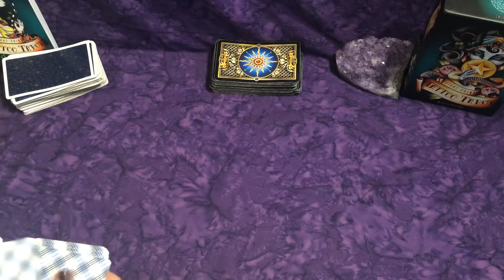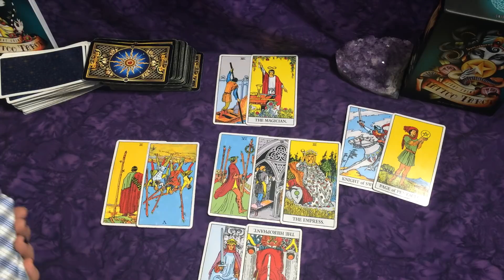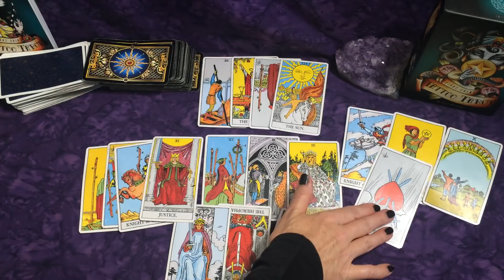Aries ~ They're Just Up and Gone! Oct. 3-4